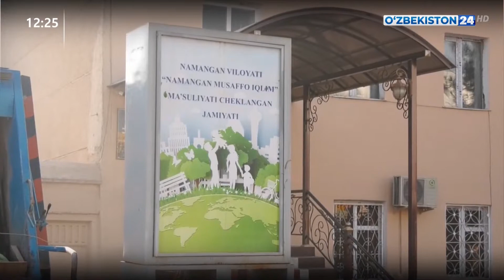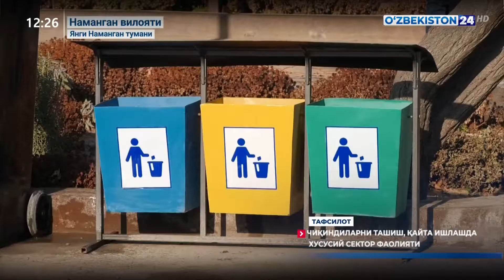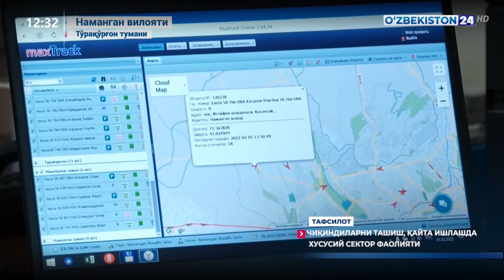Тафсилот | Чиқиндиларни ташиш, қайта ишлашда хусусий сектор фаолияти